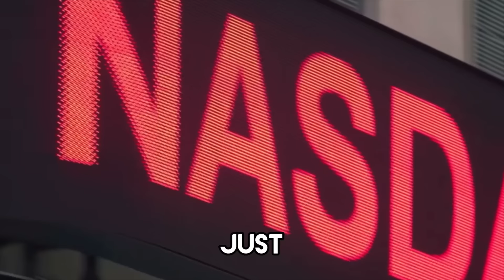Ex-Officer To Revolutionizing Men's Health - Tomo Marjanovic Interview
Dive into an extraordinary tale of resilience and ambition in this captivating episode of "The HighKey Podcast" featuring our trailblazing guest, Tomo Marjanovic. From an ex-law enforcement officer earning a mere $1 salary to the successful owner of the life-changing Aspire Rejuvenation Clinic, Tomo's journey is nothing short of inspirational.

In this gripping episode, we unfold Tomo's astounding personal journey that led to the foundation of the clinic and discuss the profound impact of hormonal replacement therapy. We delve into the significance of men's health awareness and how it shapes societal narratives.

Perfect for anyone interested in health innovations, entrepreneurship, or compelling life stories, this episode offers a wealth of insights.

Timestamps:

0:00 - 1:28 Intro

1:28 - 8:03 Tomo’s Life Growing Up

8:03 - 13:34 Immigrants vs Western Culture

13:34 - 16:29 Social Media vs Reality

16:29 - 26:16 Working In Law Enforcement

26:16 - 35:06 Transitioning from Law Enforcement to Running A Business

35:06 - 39:40 Best Advice For Entrepreneurs

39:40 - 44:50 Being Hated As A Cop

44:50 - 58:56 Hormonal Replacement Therapy 101

58:56 - 1:03:46 How Testosterone Therapy Can Help You

1:03:46 - 1:09:01 The Different Types Of “Steroids”

1:09:01 - 1:11:17 What A First Consultation At Aspire Rejuvenation Clinic Looks Like

1:11:17 - 1:15:12 The Truth About Your Medical Insurance

1:15:12 - 1:21:36 How Tomo Defines Success

1:21:36 - 1:25:22 How To Overcome Stress

1:25:22 - 1:29:39 How To Level-Up Your Life

1:29:39 - 1:31:03 How To Become A Patient At Aspire Rejuvenation Clinic